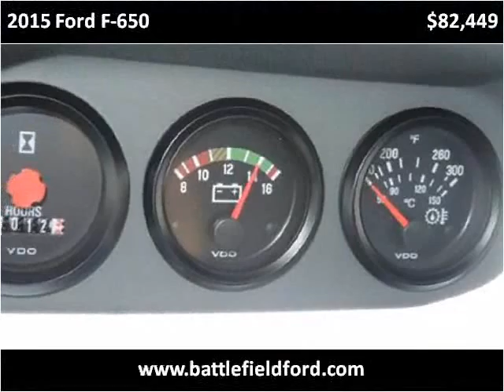2015 Ford F-650 New Cars Manassas VA